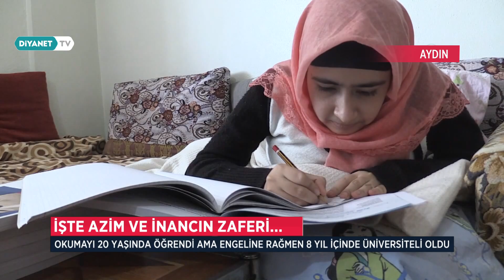Diyanet Haber - 11 Aralık 2018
11 Aralık 2018'da yayınlanan Diyanet Haber Bülteni.